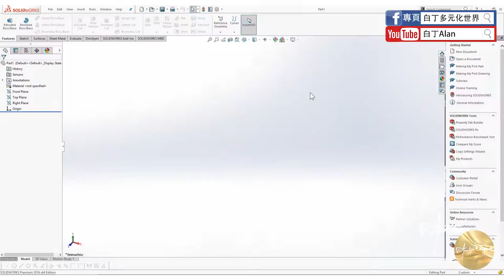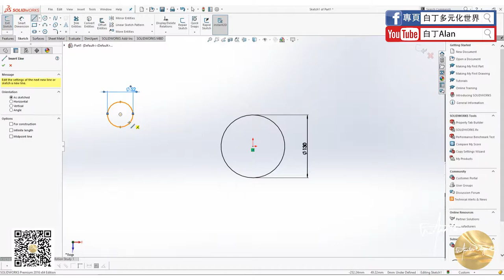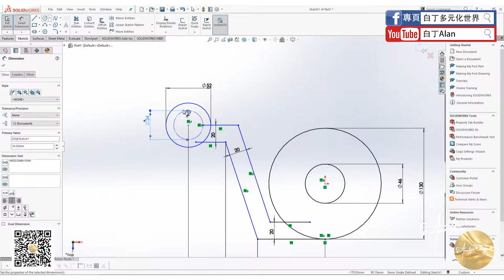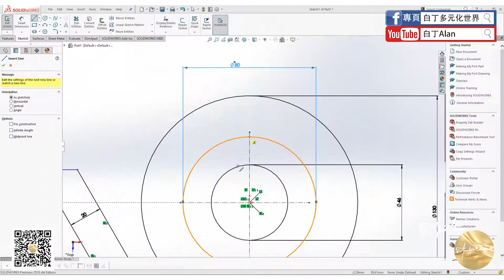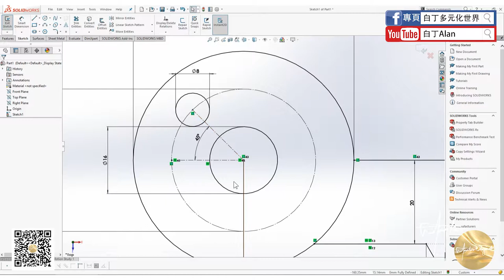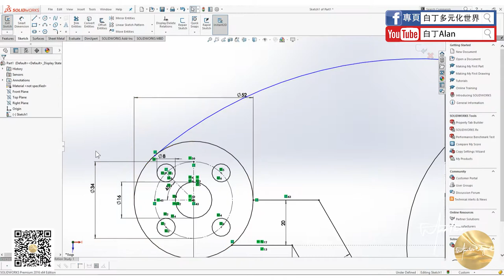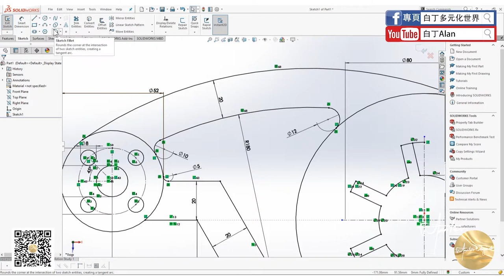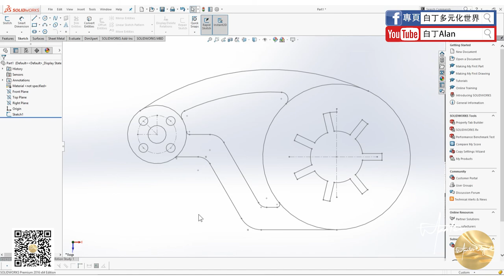Solidworks tutorial軟件教學 06 草圖練習2